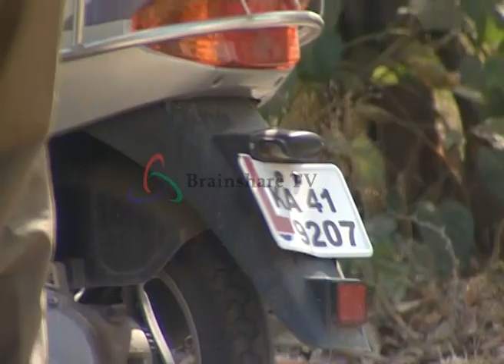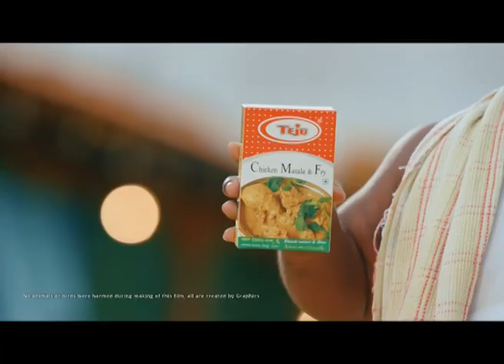Kuribond 269 | TRAFFIC ಕ್ಯಾಮೆರಾ ಗೆ ಲೇಡಿ DASHING | New Kuribond Video